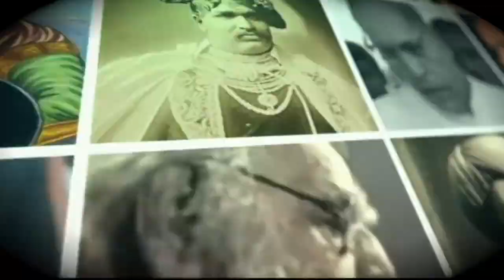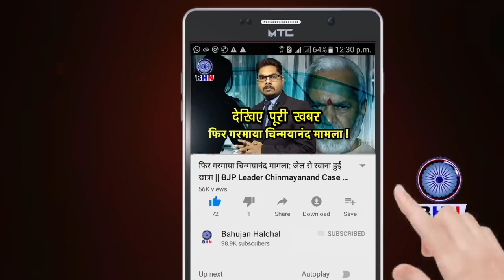भीम जयंती पर महिलाओं का ढुंगा मटक नृत्य, झूम उठे भीम दीवाने, उड़ाया गर्दा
Producer-
Editor- Karuna